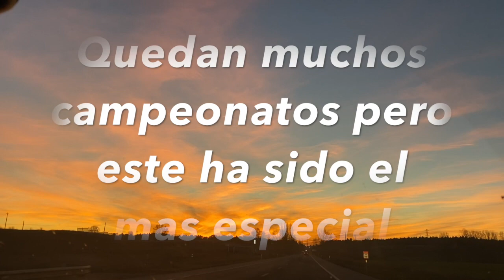Campeonato Regional Master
Información interesante abajo.

Un dia mas bienvenid@s al canal!!
Hoy os traigo un poco de deporte
Ojalá os guste!!
RESULTADOS:
Julian Merino en el foso de salto de longitud quedaba segundo con un registro de 5.52 Metros.
Davidr Rojo en la prueba de lanzamiento de peso quedaba segundo con un registro de 8.59

Enhorabuena Atletas del Club Puentecillas

*Si has llegado hasta aquí comenta "palomitas" **